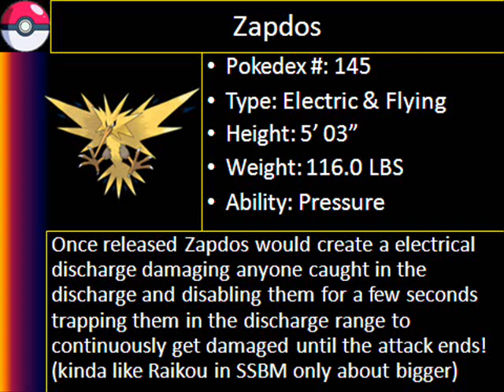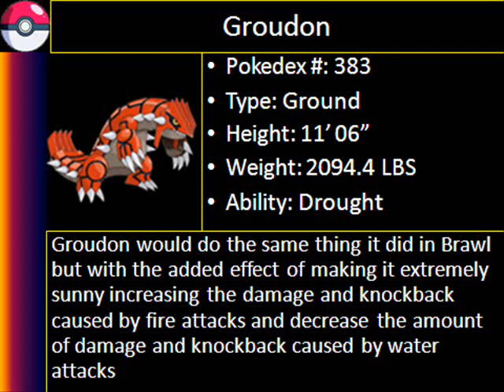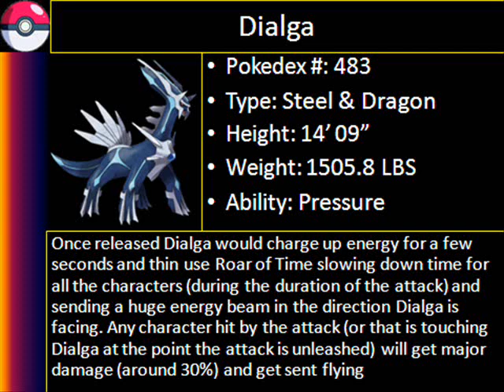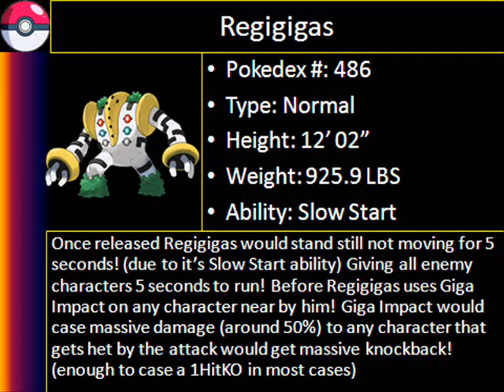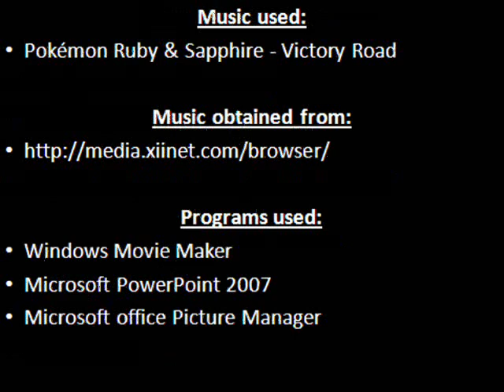New SSB4 Ideas Legendary Pokeball Pokemon